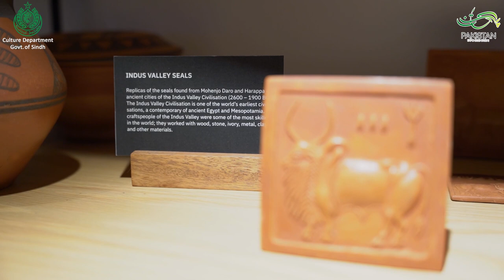The Mystic odor spread in the ambiance of Expo 2020 Dubai by By Salamat Sohrab & Rajab Sohrab Faqeer